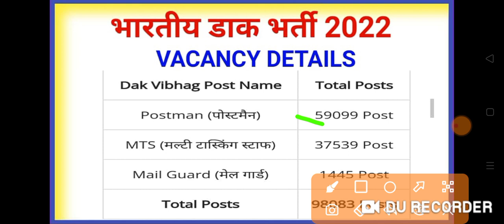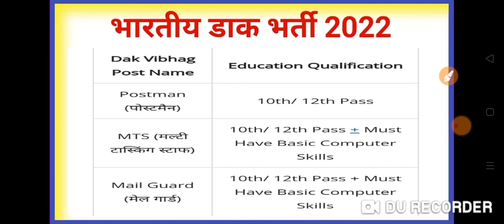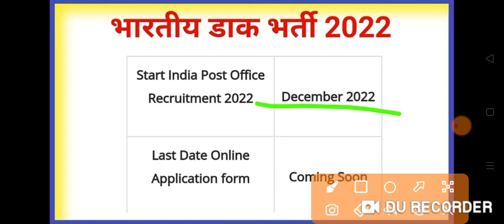Indian Post Office में Postman Mail Guard व MTS भर्ती 2022 | SSC CHSL 2022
Postman व Mail Guard की भर्ती SSC CHSL 2022 द्वारा व MTS की भर्ती SSC MTS 2022

#🔥 India Post में Postman, Mail Guard, व MTS के 98083 पदों पर जल्द होगी भर्ती।

✅ Postman व Mail Guard की भर्ती SSC CHSL 2022 द्वारा व MTS की भर्ती SSC MTS 2022 के द्वारा की जाएंगी।